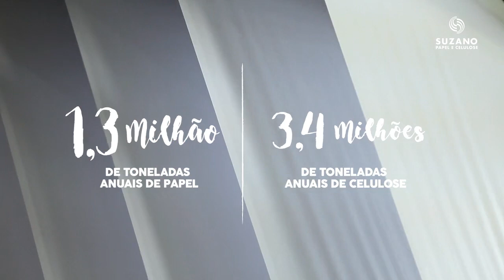Suzano em 2 minutos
Conheça mais sobre a Suzano Papel e Celulose em apenas dois minutos! Dê o play!